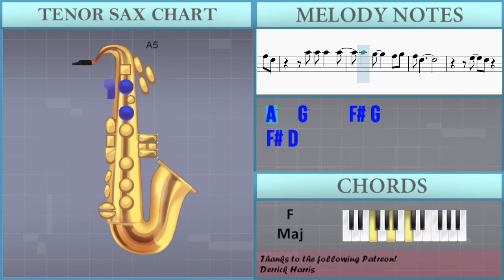How to play feelslikeimfallinginlove by Coldplay on Tenor Sax (Tutorial)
Comment and let us know how the videos have helped you. It keeps us going! :)The easiest way to learn how to play feelslikeimfallinginlove by Coldplay on the tenor sax. It's a tenor sax tutorial for feelslikeimfallinginlove by Coldplay.

EasyMusicLesson teaches you to play the your favorite instrument, through easy and simple animation so that you too can learn how to play feelslikeimfallinginlove by Coldplay on the tenor sax easily. A tenor sax tutorial with visual animation graphic.

Chords of Tenor Sax arrangement:
C Maj   F Maj   C Maj   C Maj   F Maj   C Maj   G Sus 4   G Sus 4
F Maj   F Maj   G Maj   C Maj   F Maj   C Maj   C Maj   F Maj
C Maj   G Sus 4   G Sus 4   F Maj   F Maj   F Maj   C Maj   G Maj
F Maj   C Maj   G Maj   A# Maj   A# Maj   A Min   C Maj   F Maj
C Maj   C Maj   C Maj   G Maj   G Maj   E Min   F Maj   F Maj
G Maj   A Min   G Maj   C Maj   C Maj   G Maj   G Maj   E Min
F Maj   F Maj   G Maj   A Min   G Maj   C Maj   F Maj   C Maj
C Maj   F Maj   C Maj   G Sus 4   G Sus 4   F Maj   F Maj   F Maj
C Maj   G Maj   F Maj   C Maj   G Maj   A# Maj   A# Maj   A Min
C Maj   F Maj   C Maj   C Maj   C Maj   G Maj   G Maj   E Min
F Maj   F Maj   G Maj   A Min   G Maj   C Maj   C Maj   G Maj
G Maj   E Min   F Maj   F Maj   G Maj   A Min   G Maj   C Maj
C Maj   G Maj   G Maj   E Min   F Maj   F Maj   G Maj   A Min
G Maj   C Maj   C Maj   G Maj   G Maj   E Min   F Maj   F Maj
G Maj   E Min   F Maj   F Maj   G Maj

Melody notes of Tenor Sax:
A4 F#5 A5 B5 D6
B5   A5 A5
B5 A5   A5     F#5 F#5
B5   A5 A5
A4 E5 F#5 A5 B5 D6
B5 A5   A5   F#5 F#5 F#5
D5
B5       B5 C#6 D6
A5 F#5 F#5 D5 F#5 E5 D5
A5 F#5 F#5 D5 E5 E5 A4
E5     A4
E5     E5
A4 D5 E5 F#5
E5
F#5   C#5 C#5 C#5
C#5     D5
C#5     D5
A4 F#5 E5 F#5 E5 A4
E5     E5
E5
A4 F#5   C#5 C#5 C#5
C#5     D5
F#5   C#5 C#5 A4
C#5     D5
A4 F#5 E5 F#5 E5
B5   A5 A5
D5
E5     A4
E5     E5
E5
C#5     D5
C#5     D5
E5     E5
E5
C#5     D5
C#5     D5
A4 F#5 E5 F#5 E5   D5
A5
D5 A4 B4 A4
A4
E5     E5
E5
C#5     D5
C#5     D5     A4
D5 E5   F#5     E5 D5
F#5 D5
E5   D5
F#5 D5
E5   D5